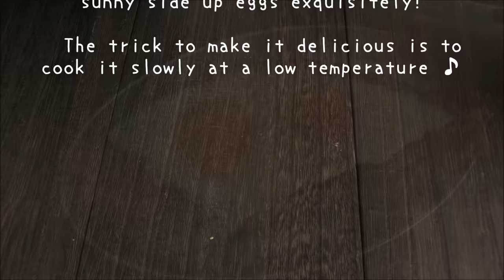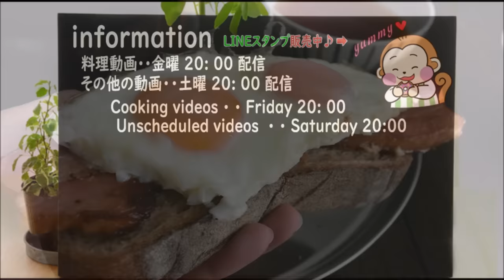【Ghibli recipe】"Howl's Moving Castle"【 再現】ハウルの動く城【ﾍﾞｰｺﾝｴｯｸﾞ】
【Reproduction Recipe】"Howl's Moving Castle" bacon and eggs. A menu item that uses thick sliced bacon lavishly, made popular by the movie.【instagram】⇒
厚切りベーコンを贅沢に使った映画で人気のメニューです。